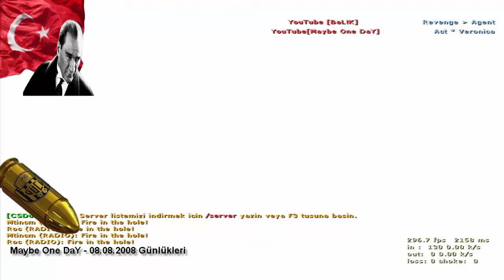Leblebi Gibi Adam Vurmak | Counter Strike 1.6 [CS 1.6]| Aim Control Vlok 6 | 2017 | Maybe One DaY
İlginizi çekeceğini düşündüğüm diğer CS 1.6 Videoları İçin Tıklayın

Counter-Strike - DE Dust2   6. Bölüm NDNG - Enes Batur da karşımıza çıktı ve 3 kişiyi kesti.

Counter-Strike 1.6  Headshots Videomu Umarım beğenmişsinizdir. İyi seyirler.

Counter-Strike 1.6  Headshots Videom aşağıdaki sorulara cevap verilmiştir:

-Counter Strike 1.6 HLTV Recording nasıl yapılır.
-Counter Strike 1.6 headshot nasıl atılır.
-Counter Strike 1.6 rate ayarları nasıl yapılır.
-Counter Strike 1.6 wall kullanmadan nasıl oynanır.
Counter Strike 1.6 hack olmadan oynama nasıl olur.
Counter Strike 1.6 hile olmadan nasıl oynanır.
Counter Strike 1.6 deagle nasıl kullanılır.
Counter Strike 1.6 zoomsuz nasıl vurulur.
Counter Strike 1.6 dust 2 de nasıl oynanır.
Counter Strike 1.6 aim olmadan nasıl oynanır.
Counter Strike 1.6 cfg olmadan nasıl oynanır.
Counter Strike 1.6 glock la nasıl tek atılır.
Counter Strike 1.6 CS GO dan daha mı iyi tek atılır.
Counter Strike 1.6 Türk oyuncular iyimi.
Counter Strike 1.6 en iyi cs oyuncusu.
Counter Strike 1.6 En iyi Top 10 fragman movie videosu.
Counter Strike 1.6 Awp nasıl kullanılır.
Counter Strike 1.6 Top 50 Players in CS History.
Counter Strike 1.6 BEST OF  7 Kills Movies Final videosu nasıl olur.
Counter Strike 1.6 Pro Players Oyuncu Nasıl Olur.
Counter Strike 1.6 Cs 1.5 den iyimi.
Counter Strike 1.6 Efsane Player 2017
Counter Strike 1.6 Skins
Counter Strike 1.6 Bots , Bot Atma, Bod Atma
Counter Strike 1.6  AK47, AWP, Nasıl Kullanılır.